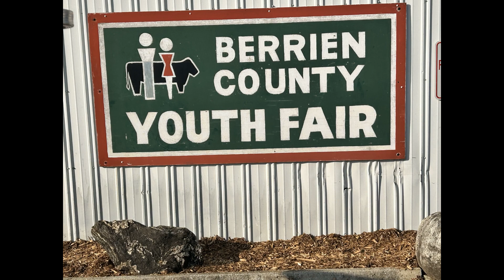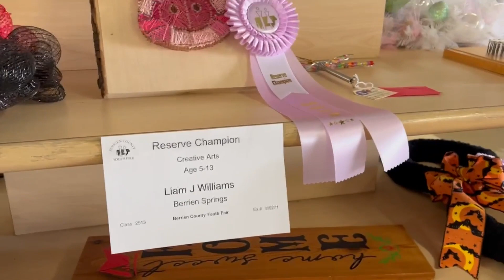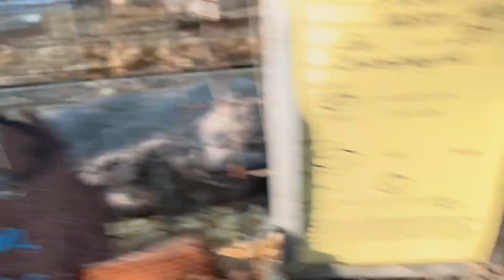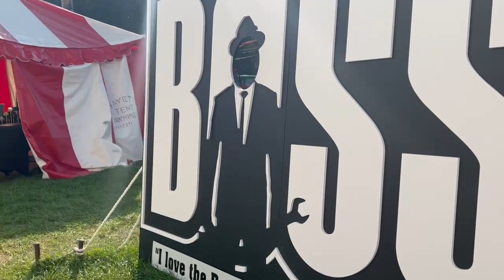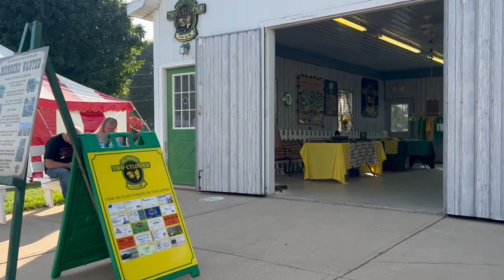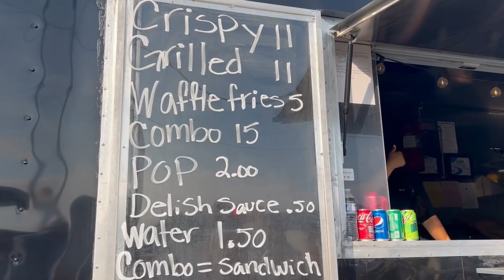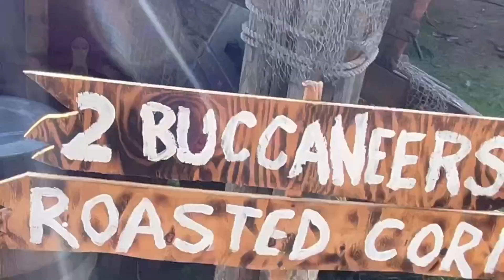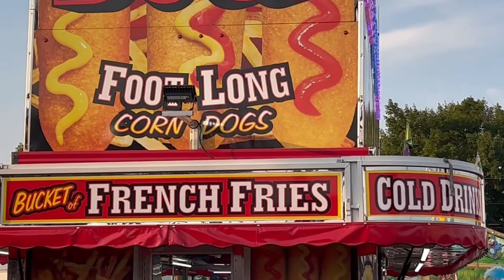Berrien County Youth Fair 2023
A Day at the Fair.